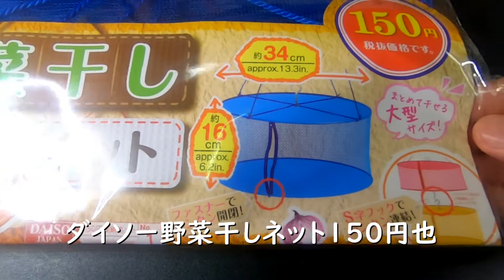沖縄のポーク缶詰を燻製にしてお酒のおつまみ作れる？｜簡単燻製レシピ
チューリップのポークランチョンミートの燻製。
強めに燻製にして長期保存可能なお酒のおつまみに。

使用道具
・ソト(SOTO) スモークポット
・スモークチップス さくら

　AviUtl